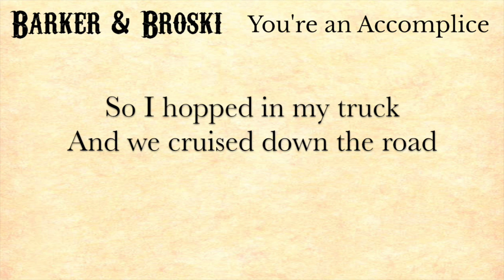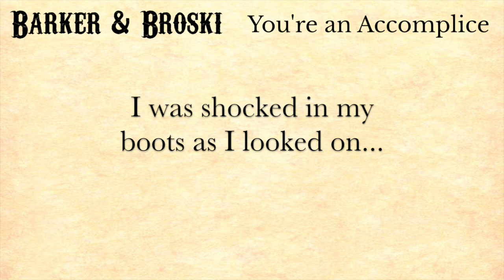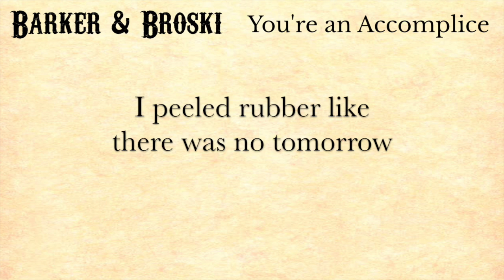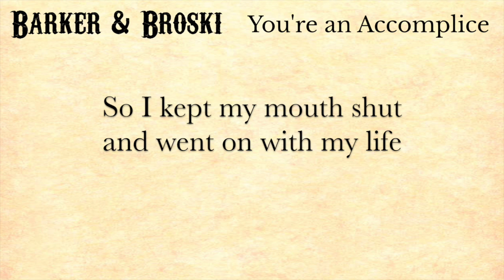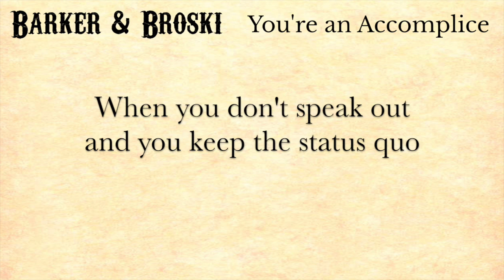You're an Accomplice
Young and gullible Billy Bob agrees to be the designated driver or a fun night out with his friends. He unwittingly becomes the getaway driver for an armed robbery.

My two good buddies came over last night
and said hey "Billy Bob, let’s go paint the town red."
So I hopped in the truck and we cruised down the road
And then ol' Zach said, "Let’s stop for some drinks."

So they pulled into a Quickie Stop and ran right in
And much to my surprise, I witnessed a strange scene
They had guns and wore dark ski masks
I heard Zach yelling “Stick ‘em up and give me the cash.”

I was shocked in my boots as I looked on
Bobbi Sue and Zach just robbed that little place
I froze in my seat, I was stunned and appalled
They ran back to the truck and yelled "Go man go!"

I didn’t think, I just did what I was told
I peeled rubber like there was no tomorrow
I sped down the road, I was in a daze
Zach and Bobbi Sue were having a great time

We drove on for miles, they thanked me and such
They even gave me a few hundred bucks
Dude, you better not tell or you know what we’ll do
So I kept my mouth shut and went on with my life

As days went by it was all on the news
Three dumb kids, fugitives on the run
So, I knew I was screwed you know what they say
If you keep your mouth shut you’re guilty too
When you don’t speak out and you keep the status quo
You know you are guilty and this is what they’ll call you

You’re an accomplice, yeah, yeah, yeah
You didn’t say squat

You're just as guilty too

You went right along

You're going to the big house too